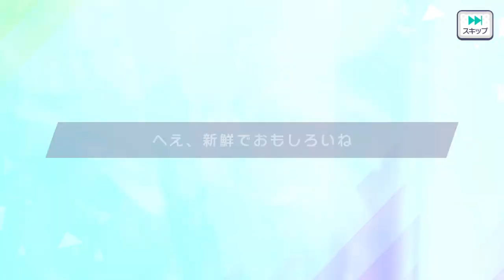Project Sekai JP - 2.5 Anniversary Fes (70 pulls)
PAIN.

Please let me rest Colopale,,,if you let me spark Fes Tsukasa safely I will forgive you.

A little.

Maybe.

45%?